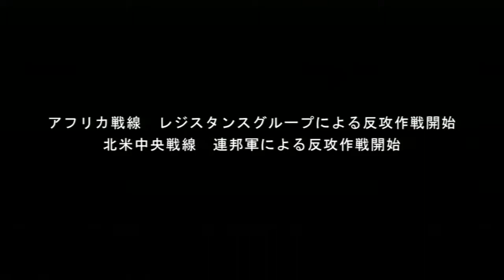第3次スーパーロボット大戦Z 天獄篇 - part 154 - 第45話 虹の彼方に #6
PS3 ver. 第3次スーパーロボット大戦Z 天獄篇 - part 154 - 第45話 虹の彼方に #6